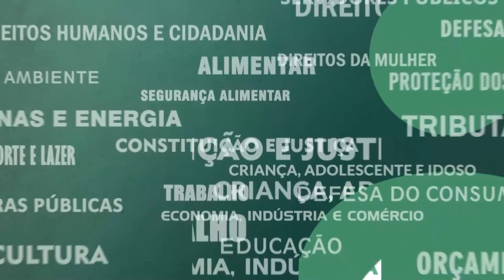Resumo Comissões - Com. Criança, Adolescente e Idoso - 05/04/23